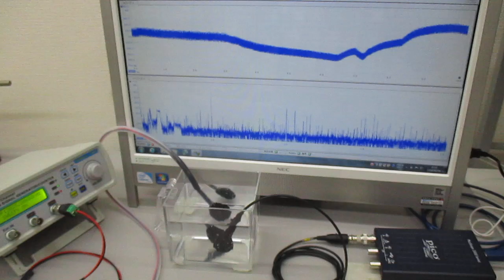超音波プローブ（発振型、測定型、共振型、非線形型）